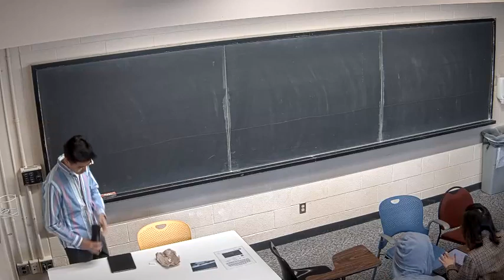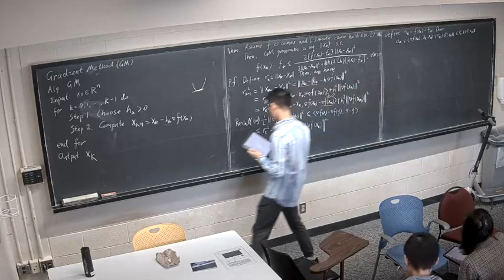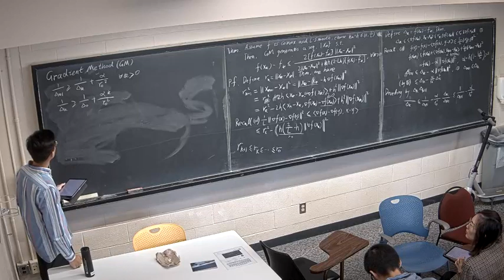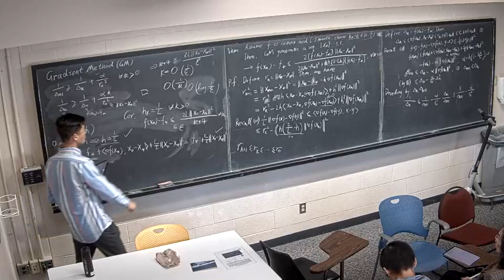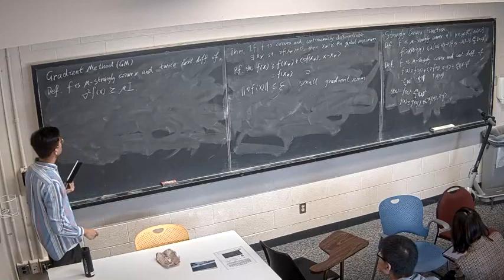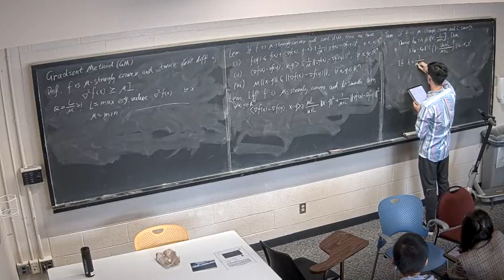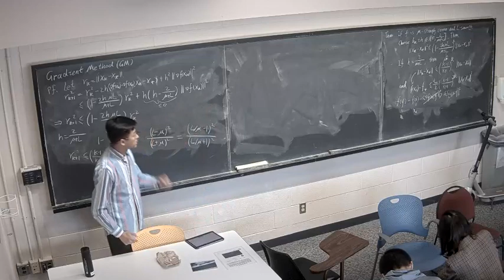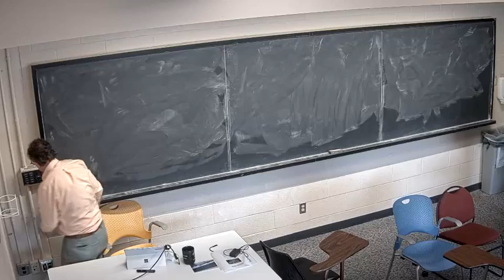DSCC 435 OPT for ML - 4 Gradient Method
Convergence analysis and constrained optimization